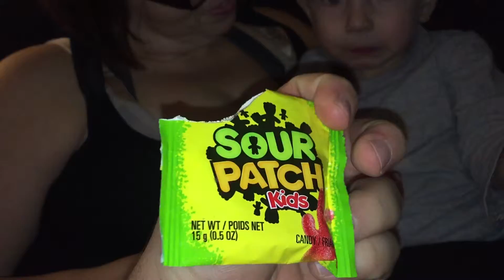Are Sour Patch Kids really sour?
First Sour Patch Kids ever.